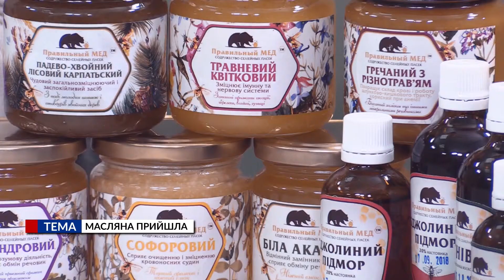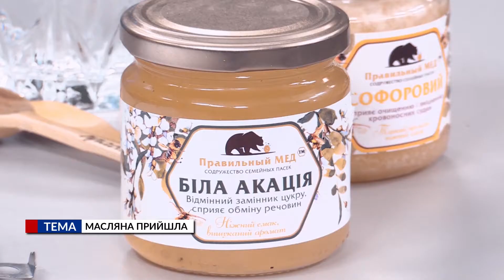Плюс і Мінус. Володимир Петрушев. Масляна прийшла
У авторському проекті "Плюс і мінус"  Ольга Бабаянц, доктор біологічних наук, журналіст.

Тема: Масляна прийшла

Гість студіі: Володимир Петрушев - власник ТМ "Правильний мед"